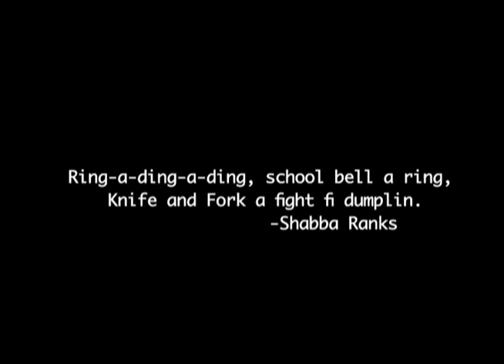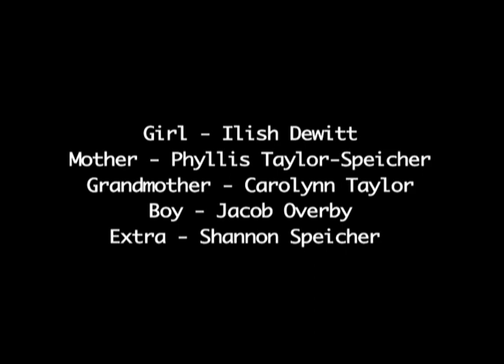Video Representation of the Poem, "Kitchen"